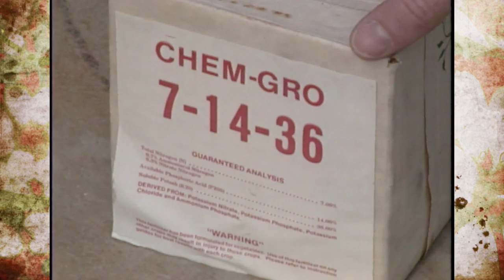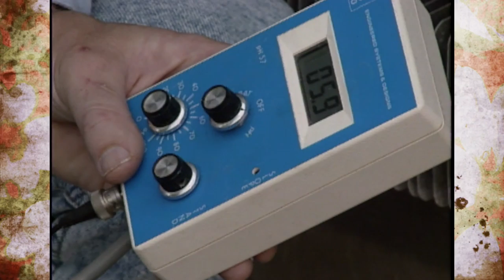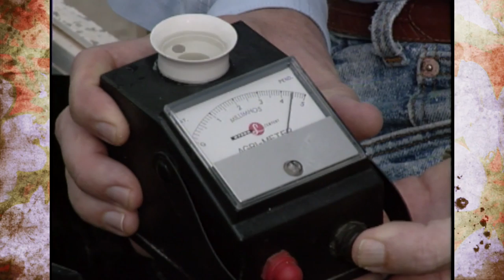Growing in a Hobby Greenhouse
12/5/92-Host Steve Dobbs is joined by Tim Hooper, teaching greenhouse supervisor, to educate viewers on how to grow tomatoes in a hobby greenhouse.